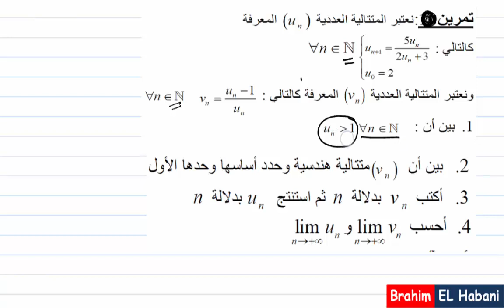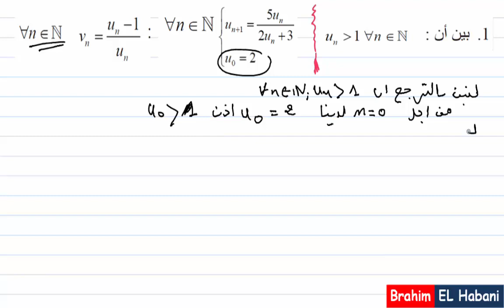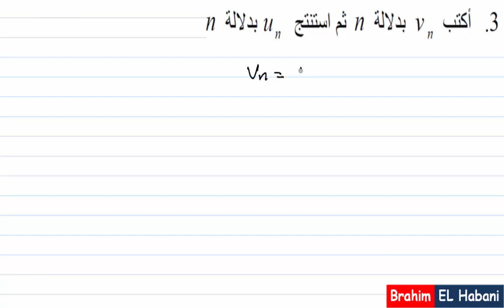التانية باك| المتتاليات| تمرين06